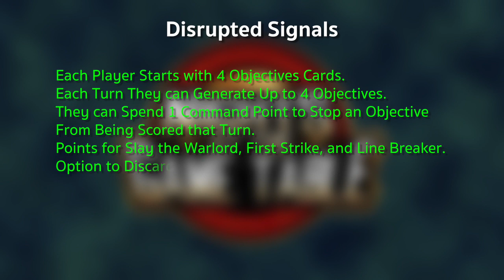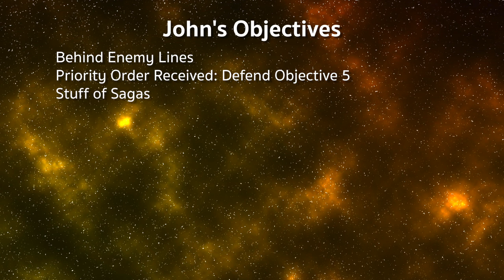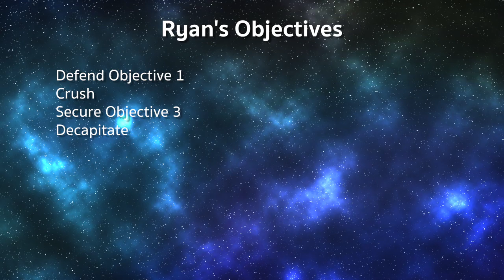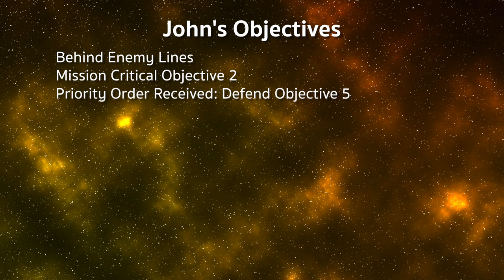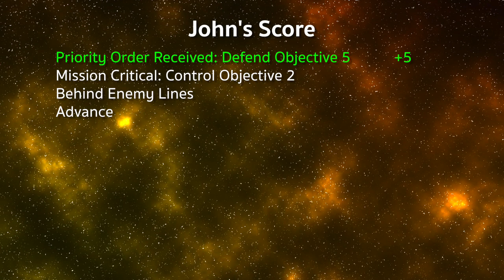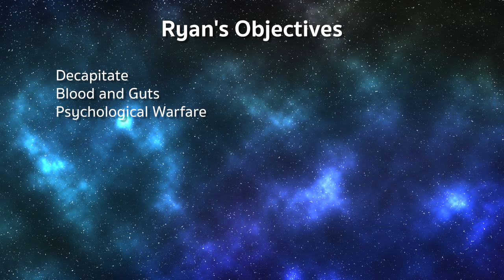Kingslayer: Hive Tyrant Tyranids Vs. Njal Stormcaller Space Wolves Warhammer 40K Battle Report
On tonight’s episode of Nights At The Game Table, We’ve got Ryan returning with his Tyranids Vs. John Cook and his blood thirsty Space Wolves.

Thanks to Dragon’s Lair in San Antonio, Texas.

Image Credits:
Games Workshop